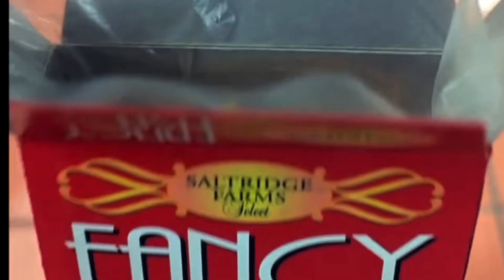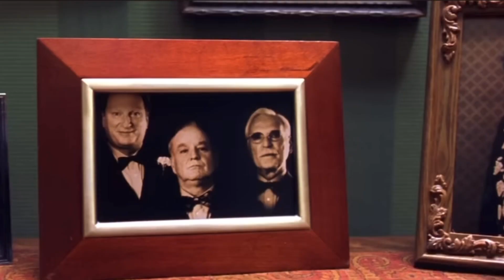The tale of an art masterpiece and Stuart Little!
Join me on an exhilarating journey into the captivating discovery and sale of Róbert Berény's masterpiece, "Sleeping Lady with Black Vase," as seen in the background of the 1999 film "Stuart Little." In this intriguing video, we unravel the tale of how this hidden gem was spotted by an astute art expert, ultimately fetching a staggering $285,000. From its humble beginnings as a background prop to its newfound fame on the auction block, we explore the allure and mystique of Berény's artistry, celebrating the power of cinema to unearth hidden treasures and shine a spotlight on timeless beauty. Whether you're a cinephile, an art enthusiast, or simply intrigued by the intersection of film and fine art, this video promises to captivate your imagination and leave you inspired by the magic of discovery.